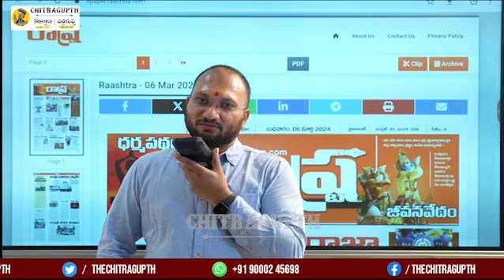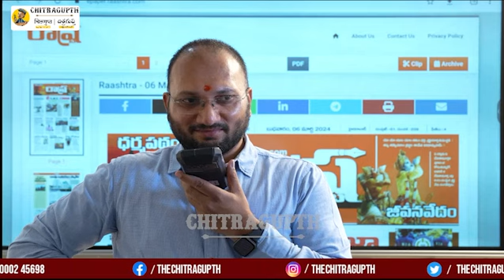కాంగ్రెస్ ఉచిత బస్సు పథకంపై సామాన్య మహిళ ఆవేదన | Revanth Reddy | Congress | RTC Buses